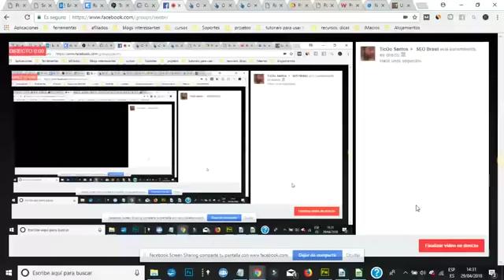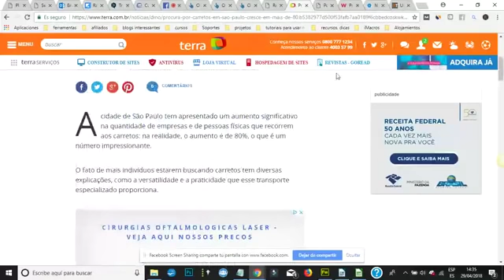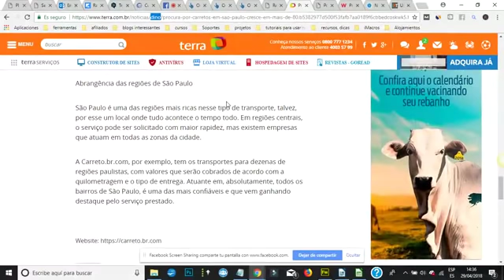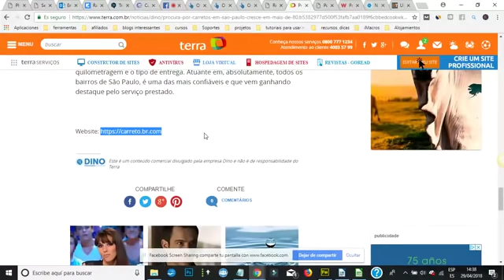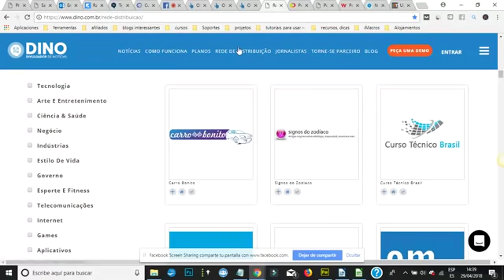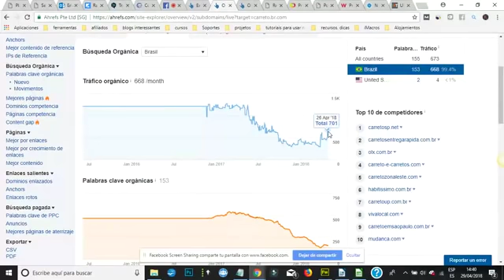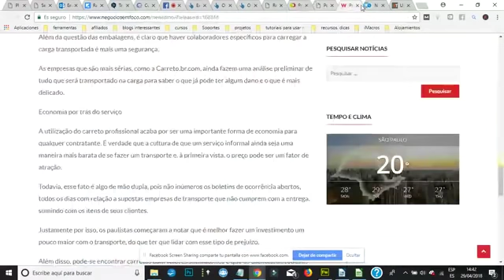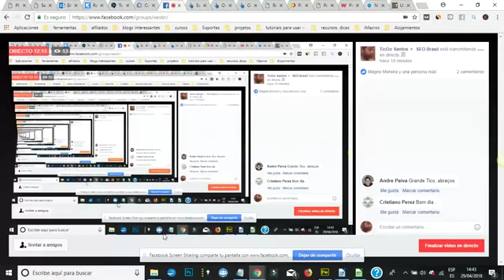Como melhorar o seu SEO e posicionamento com portais de noticias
Nesse videoeu falo sobre minha experiencia com os links de portais de noticias, também explicos os concetos principais sobre publicações desse tipo que são indispensáveis!!

👉 Curso de SEO prático baseado no desenvolvimento de um projeto real em mais de 90 aulas - Seo De Verdade de ZERO a 100, ideal para quem está iniciando:

👉 Plataforma Seo De Verdade VIP - Área de membros com mais de 250 aulas, conteúdo avançado. Aprenda a trabalhar em grande escala, automatize suas tarefas dentro dos padrões do google